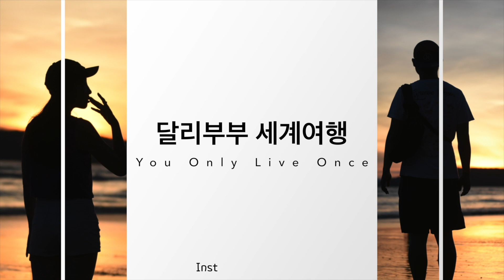트빌리시 한달살기 #2 저희가 살고 있는 집을 공개합니다~한달에 ???달러 에 이런 숙소를!???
안녕하세요~ 세계여행중인 달리부부입니다~~ 설연휴의 막바지인데 남은 연휴도 알차게 보내시구요!!

오늘은...(두근두근두근~~) 저희가 한달동안 살고 있는 트빌리시 숙소를 공개합니다~~ (짝짝~~😊😊)

이번 영상도 재미있게 봐주시고~ 궁금하신건 언제나 댓글 달아주세요~~ㅎㅎㅎ